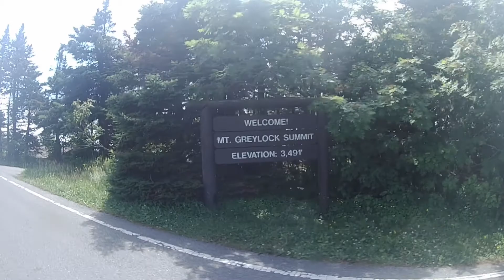Massachusetts - July 2019 Moto Trip